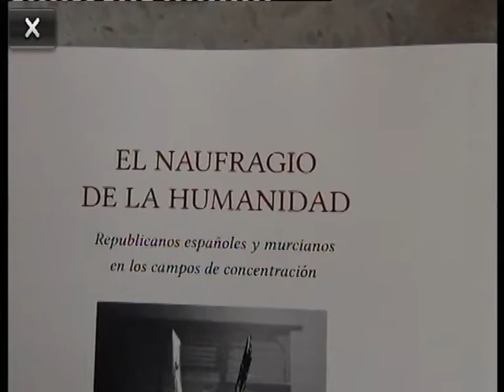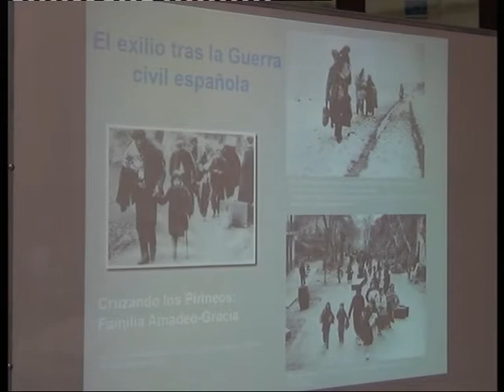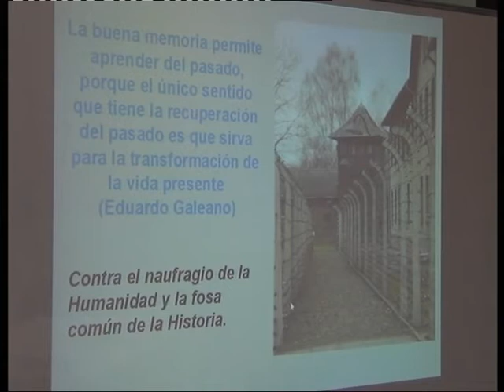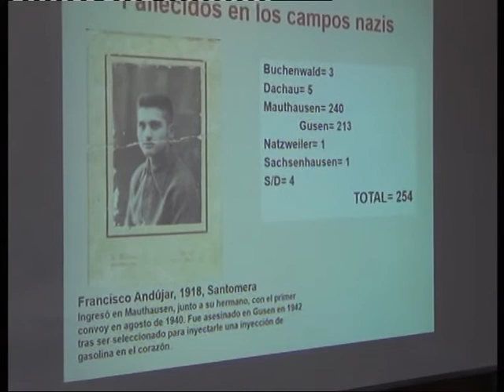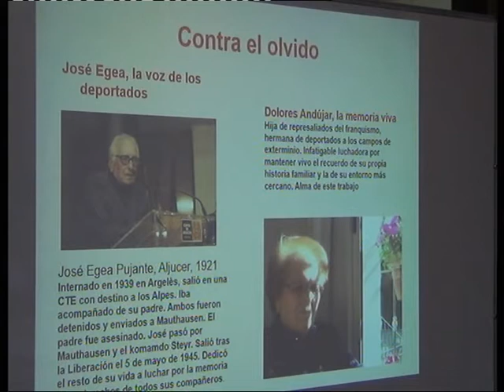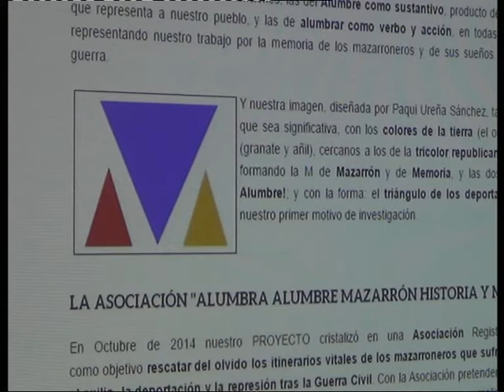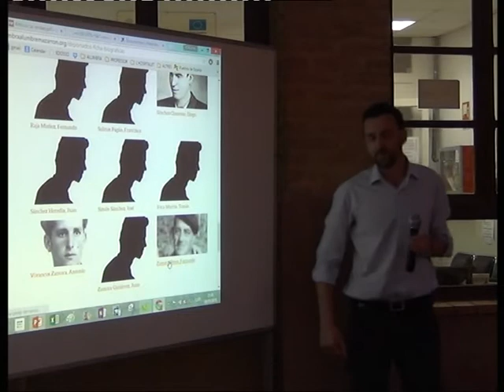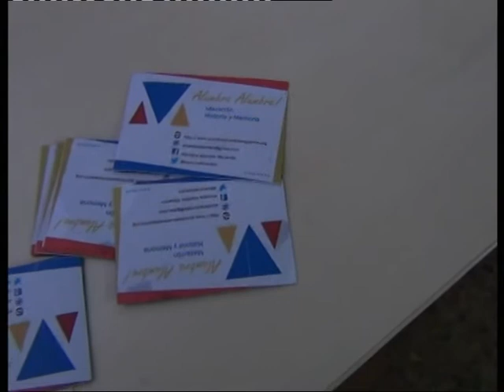ALUMBRA ALUMBRE PRESENTACIÓN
El pasado sábado, 30 de mayo, tuvo lugar en Las Escuelas Graduadas de Mazarrón un acto organizado por la Asociación Alumbra Alumbre consistente en la presentación de la propia asociación y de su página web y de un libro sobre deportados murcianos en los campos de concentración nazis.

La Asociación Alumbra Alumbre fue creada por un equipo de trabajo, que desde 2012, está investigando, reuniendo y analizando información y documentación, con el objetivo de rescatar del olvido las historias de los mazarroneros que combatieron en la Guerra Civil española y que sufrieron la derrota, el exilio, la deportación o que fueron represaliados tras la guerra, y recuperar la dignidad de estas personas que por sus ideales o simplemente por cumplir con la legalidad vigente vieron truncadas sus vidas.

Con asistencia de numeroso público, el acto se desarrolló en el patio interior de Las Escuelas Graduadas de Mazarrón, lugar elegido por su belleza y por haber sido escenario de la infancia de muchas de las personas investigadas por la Asociación.

En primer lugar fue presentado el libro EL NAUFRAGIO DE LA HUMANIDAD por dos de sus autoras, Carmen González Martínez, Catedrática de Historia Contemporánea de la UMU, y Fuensanta Escudero Andújar, Doctora en Historia. El libro es un riguroso trabajo sobre 420 murcianos y murcianas, hasta ahora localizados, víctimas de los campos de concentración nazis, entre los que se encuentran 44 mazarroneros.

A continuación, la Asociación “Alumbra Alumbre. Mazarrón, Historia y Memoria” hizo su presentación pública y mostró a los asistentes al acto su página web

y sus objetivos: constituir una plataforma para la investigación, el estudio, la divulgación y la conservación de la historia y del patrimonio cultural de Mazarrón.

Al finalizar el acto la Asociación obsequió a los asistentes con un vino (sufragado con dinero privado) y con una botellita de cristal rellena de tierra de almagra y alumbre, esencias del pueblo de Mazarrón.
Grabación: Luís García Morales. Texto: Jesús Solá Guirao